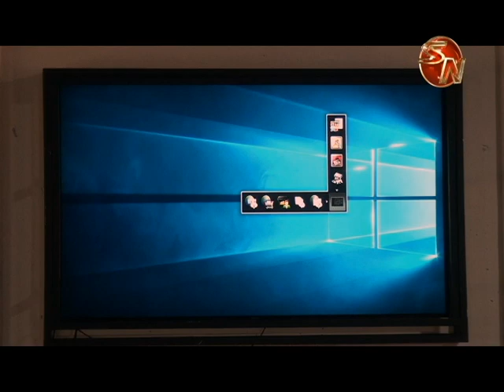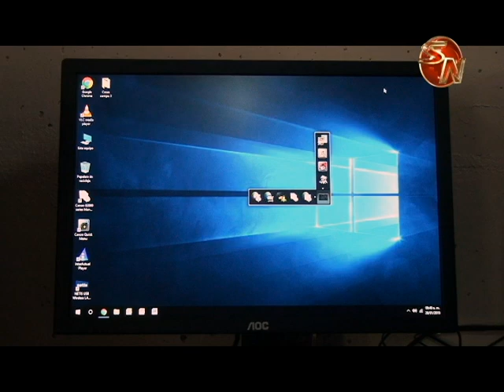Bibliotecas incorporan la tecnología